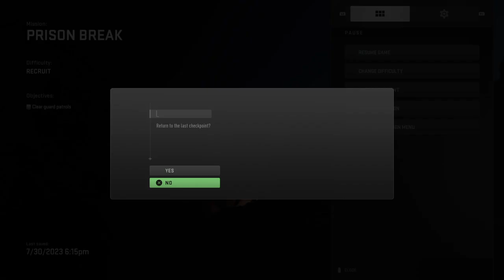Call of Duty®: Modern Warfare II_20230730182958